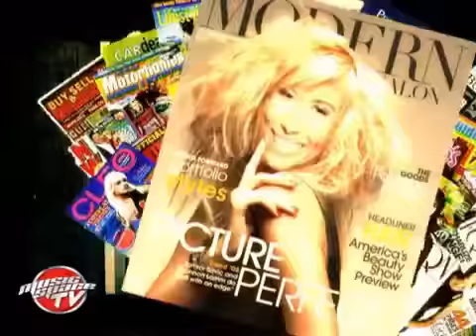Теди Кацарова с нов мат'риал